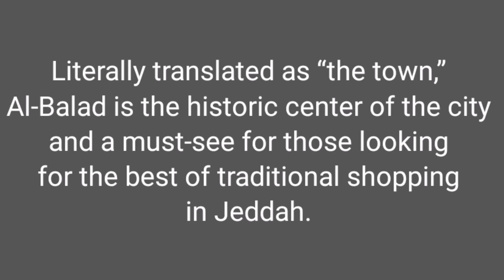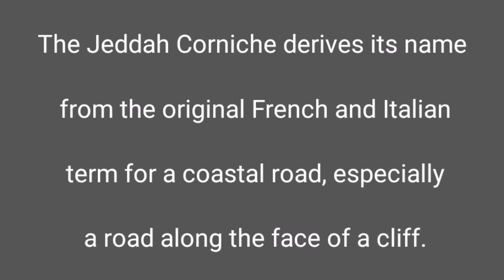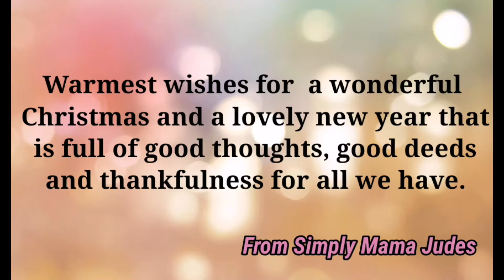JEDDAH | SPENDING OUR NEW YEAR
Exploring Jeddah, Saudi

Spending our Christmas and New Year here in Jeddah, Saudi

Al-Balad market , Jeddah is one of the best place for shopping  like clothes, shoes and jewelry. Lots of restaurants to choose.
Corniche park, Jeddah is a beautiful and famous destination place for seaside view.
It was a great and memorable experience with my family to explore. It was cold weather that time.